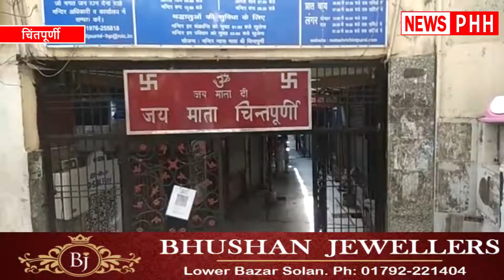Himachal: बृहस्पतिवार से खुलेंगे धार्मिक स्थल, चिंतपूर्णी मंदिर में पूरी है तैयारी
बृहस्पतिवार से हिमाचल प्रदेश में धार्मिक स्थल खुलने जा रहे हैं, चिंतपूर्णी मंदिर प्रशासन ने भी मंदिर को खोलने को लेकर पूरी तैयारी की है. कोरोना से बचाव के सभी नियमों का पालन किया जाएगा

North India’s most trusted News Network. We bring you News Direct from GroundZero ‘सच की आवाज़’